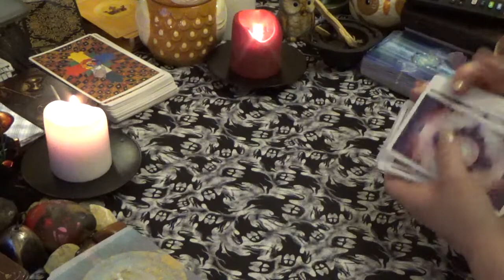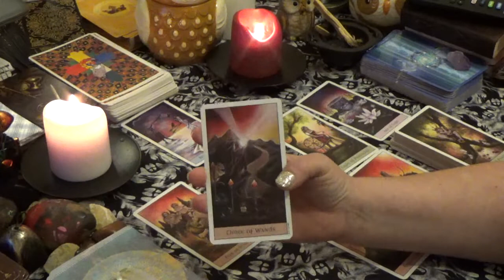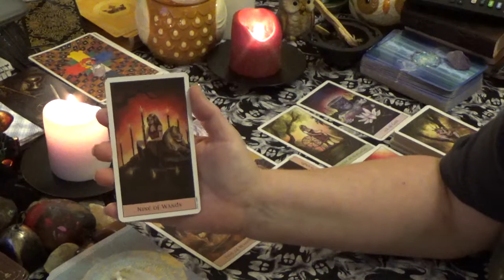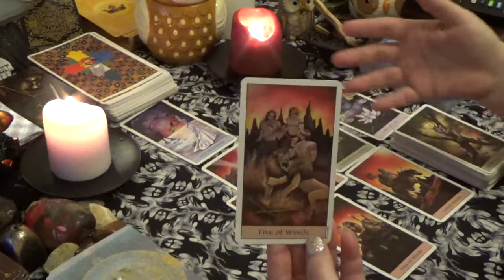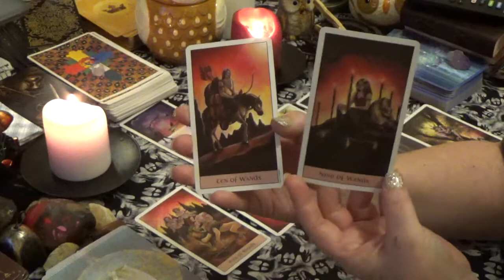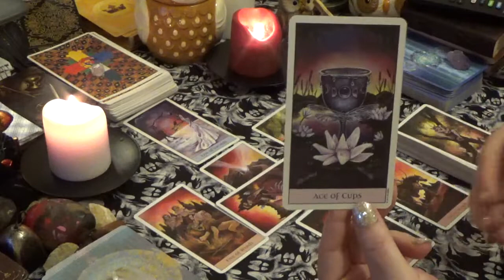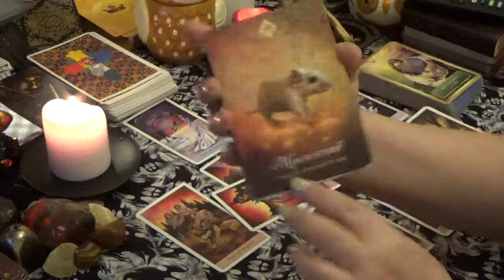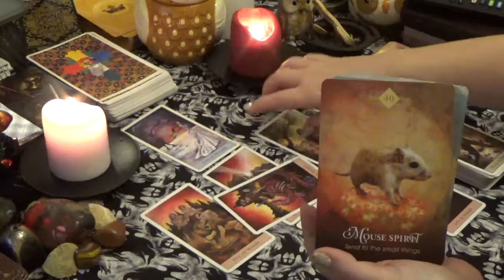Libra "WEEKLY" 19th-25th NOVEMBER 2018 "FINANCIAL STABILITY & A GIFT FROM ABOVE"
Libra Weekly General Reading